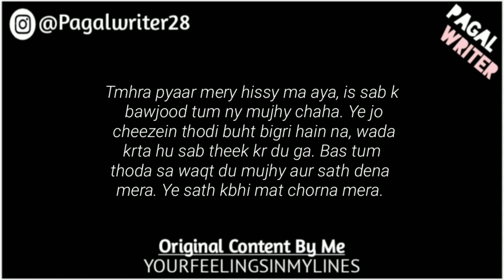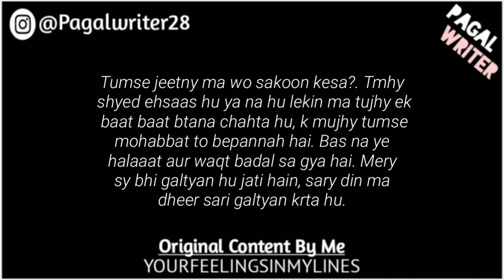“Oye Pagal Sun” - Love Lines Status - Whatsapp Status Poetry - Gf/Bf Poetry of Love - Pagal Writer